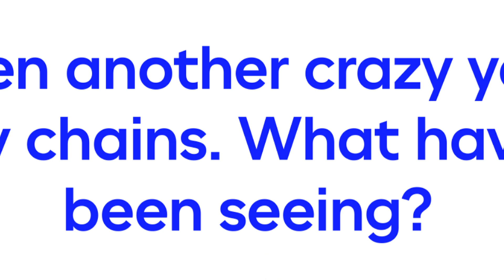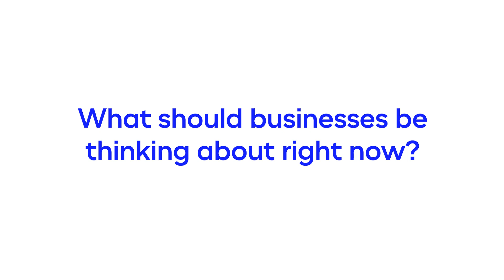Supply Chain Digitization: Turning Uncertainty into Opportunity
Tradeshift spoke to Rob van Ipenburg, Co-founder & Managing Partner at Quyntess. He gave us his perspective on why orders are dropping across supply chains and why he expects digitalization projects to accelerate this year.